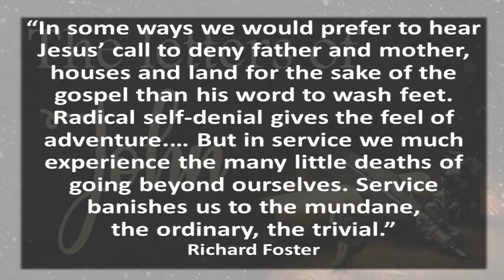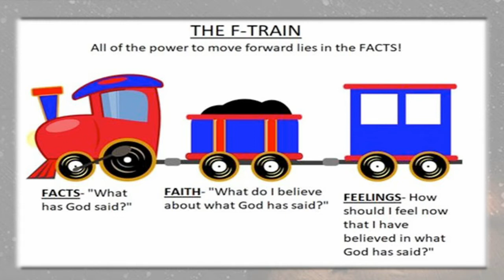Boldness Through Faith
1 John 3:18-24
Pastor Athol Barnes